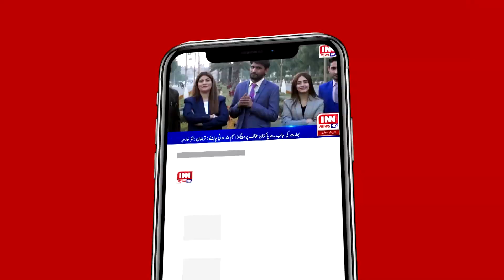Nawaz Sharif's Return | A Delayed Journey to Home with a Clear Message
Former Prime Minister Nawaz Sharif's return to Pakistan from London via Saudi Arabia and the UAE was delayed due to special meetings. Senator Irfan Siddiqui, who is writing Nawaz Sharif's speech, shared that the speech will reiterate known concepts with clarity.